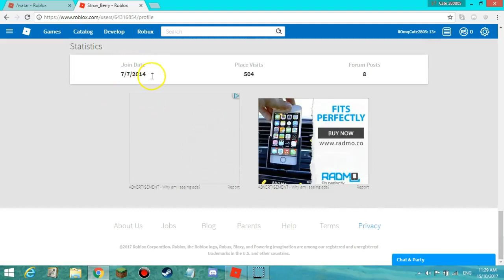Pranking Strxw_Berry!